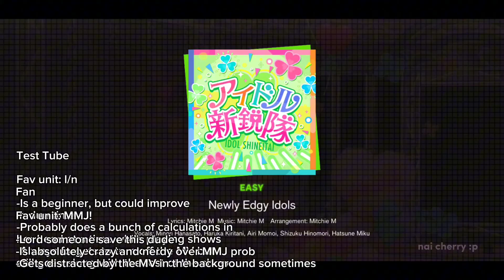How I think different ii characters would play pjsekai (part 1 - bright lights)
I need help bro

hihi subssicb pls